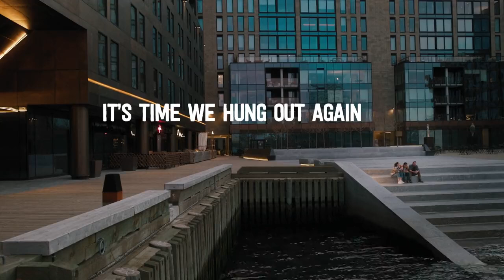THARANI_VENDAN_S